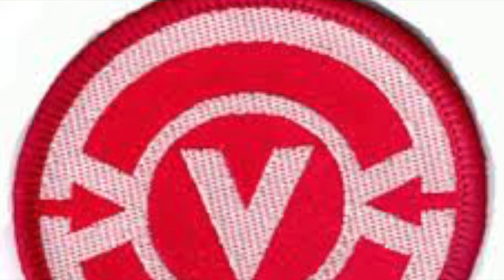50사단가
1. 팔공산 기슭에 낙동강 굽이쳐
터 잡은 우리 제50사단
이곳에 모인 강철의 용사
우리의 나라 겨레를 지키자
뭉치자 뭉쳐라 강철사단 용사여
통일조국 이끌어갈 승리의

2. 서라벌 종소리 천지를 울리니
이곳은 신라의 싸움터라네
우리는 강철 대한의 용사
싸워서 이겨 나라를 지키리
통일조국 이끌어갈 승리의 50사단

3. 높이 솟은 백두산 맑고 깊은 동해
화랑의 피를 받은 강철의 용사
우리가 싸워 이기는 곳에
태극기 펄펄 하늘 높이 날린다